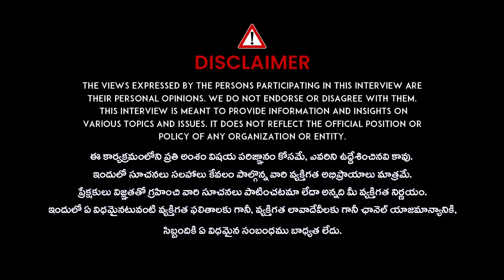Drink to Detox your Body | Cleans your Stomach Waste | Dr Jyothsna | iDream Health Talks